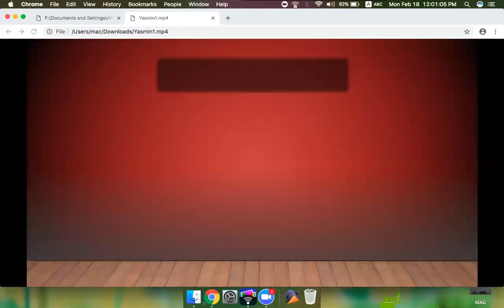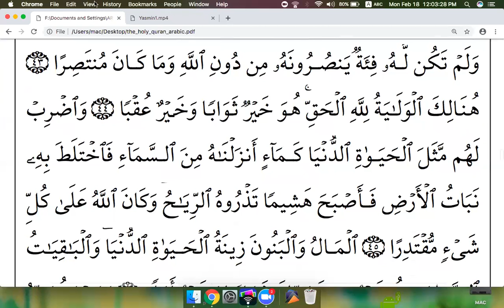Eaalim Halima - Surah Al-Kaheef ayat 40 to 45